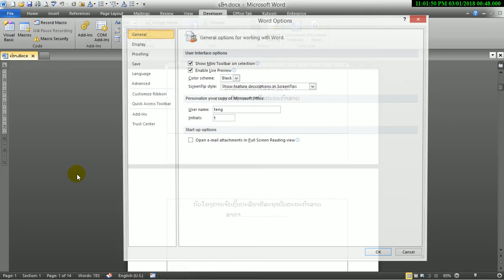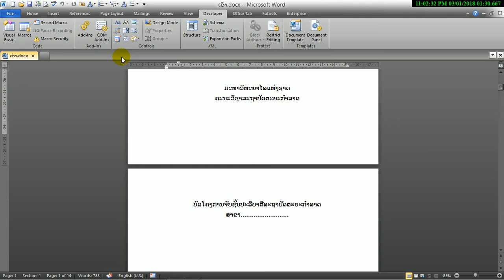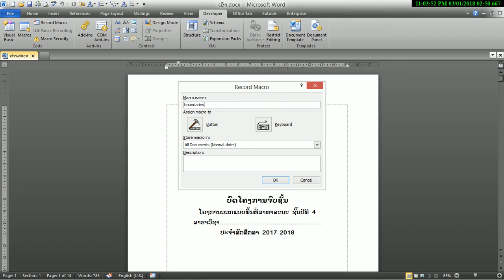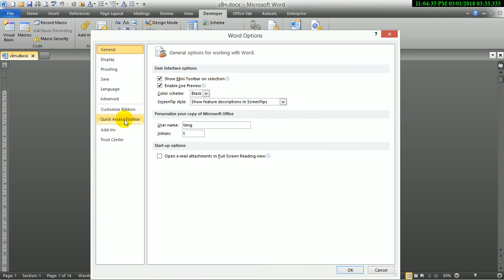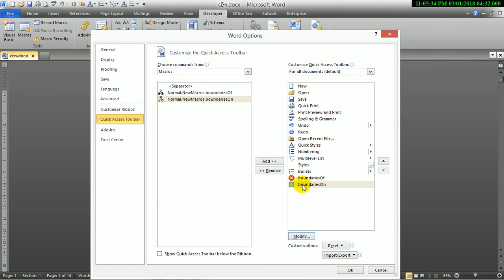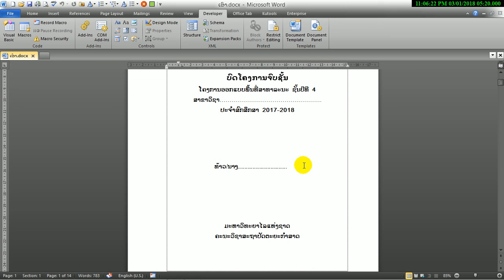show text boundaries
ເບິ່ງວິດີໂອ